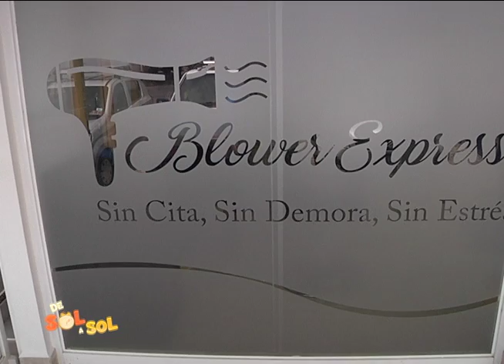Blower Express: iniciativa de emprendedoras estelianas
Blower Express nace de la iniciativa de dos mujeres originarias de Estelí, que ofrecen a sus clientas un servicio de peinados rápidos, para todas aquellas mujeres que no tienen tiempo para agendar citas en un típico salón de belleza.